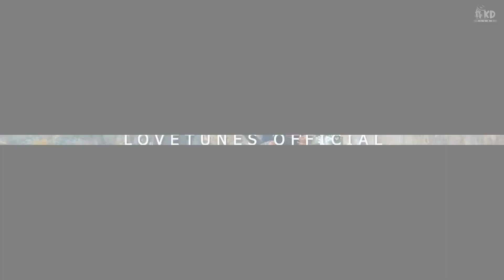Diamond ka Necklace | Behind the scenes🎥 | Mujahid & Ramiya | LoveTunes & KDFilms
Hey guys...

After a Blast Hit of Diamond Ka Necklace Music Video..
Here we are presenting The Bloopers, Making of DIAMOND KA NECKLACE ..

Enjoy our BTS..

Thumbnail Poster - SD Graphics Debu
Special Thanks to Aniket Kanungo.

Keep Supporting...

* ANTI-PIRACY WARNING *
This content Video is Copyright to KDFilms.